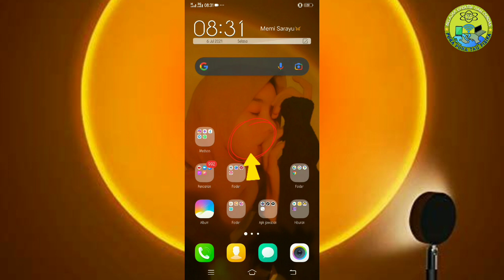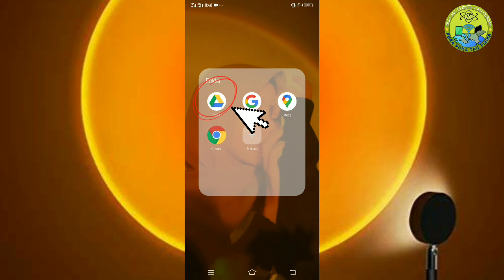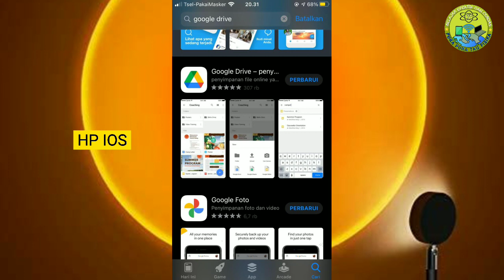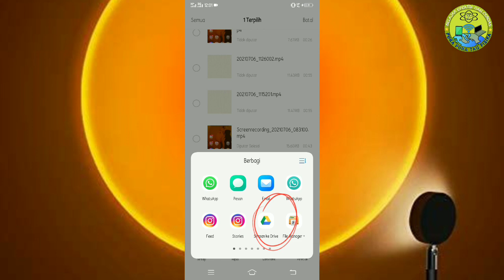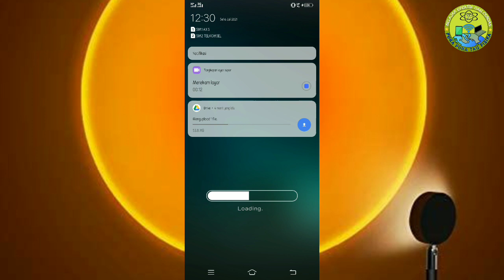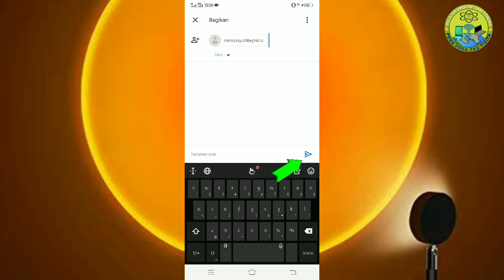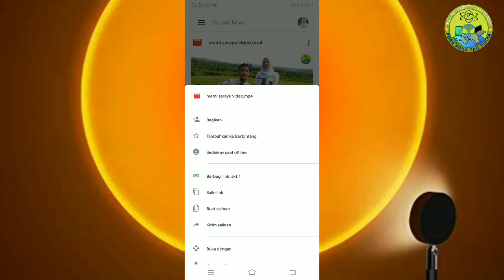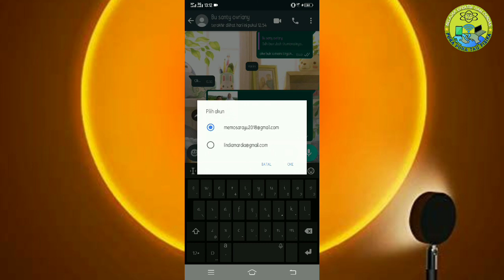Cara Kirim Video (File) Ukuran Besar dan Berdurasi Panjang Via Whatsapp | Kirim Video Full di WA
Video Tutorial ini menjelaskan langkah  Cara Kirim Video (File) Ukuran Besar dan Berdurasi Panjang Via Whatsapp atau Kirim Video Full di WA dengan jelas dan detail.

Menjadi siswa yang hidup di zaman serba Digitalisasi, Harusnya memiliki kemampuan diri yang berhubungan dengan TIK,  agar lebih gampang menyelesaikan Tugas atau Pekerjaan Rumah yang di berikan oleh Guru dengan hasil yang memuaskan  dan Insya Allah juga mendapatkan Nilai yang juga memuaskan

Daftar Isi Video :
00:00 intro
00:13 Pembukaan
00:54 Kegunaan Google Drive
01:36 Cara Upload Video Di Google Drive
05:45 Cara Membagikan Video Google Drive Menggunakan Email
06:59 Cara Membagikan Video Google Drive Menggunakan WhatsApp
08:43 penutup

Judul : Energi  dan Pura pura Tau Fisika

Cara Kirim Video Ukuran Besar Via Whatsapp.
Cara Kirim Video Durasi panjang Via Whatsapp,
Cara kirim File Ukuran Besar Via Whatsapp,
Cara Kirim File durasi panjang via Whatsapp,
Cara Kirim Video Berdurasi panajng Lewat WhatsApp,
Cara Kirim Video Durasi Panjang dan Size Besar di Whatsapp,
Cara kirim Video Full di Whatsapp,
Cara Kirim Video di Whatsapp durasi panjang tanpa perlu memotong,
Cara kirim video durasi panjang melalui Whatsapp,
Cara mengirimkan video durasi 10 menit di whatsapp.
Pura pura Tau Fisika,
Bagaimana Cara Mengirim Link Drive Ke WhataApp,
Bagaimana Cara Berbagi Link Google Drive,
Berapa Besar File yang bisa dikirim lewat WhasApp,
Cara Mengirim link Google Drive ke WA,
Cara Mengirim file dari Google Drive ke link,
cara mengirim file lewat google drive lewat HP,
Cara mengirim video ke wa tanpa terpotong,
share google drive via WhatsApp,
Cara mengirim File Besar lewat WA,
Cara aktifkan berbagi link Google drive,
Cara Share Google Drive ke Email,
cara kirim video panjang di WA,
cara mengirim video melalui google drive,